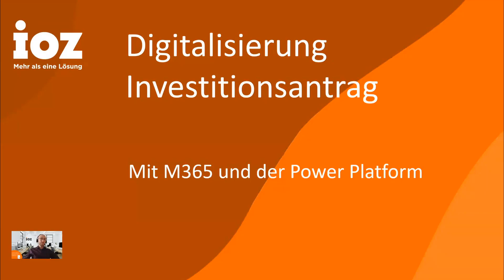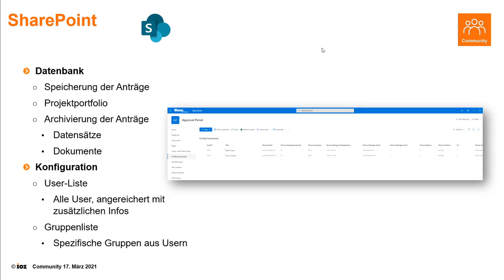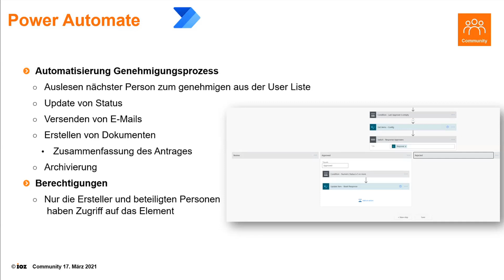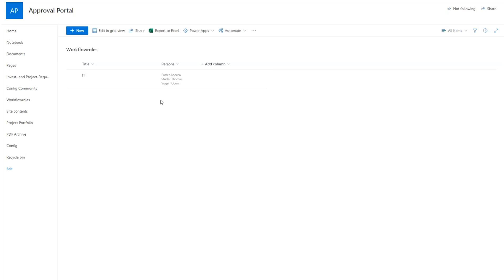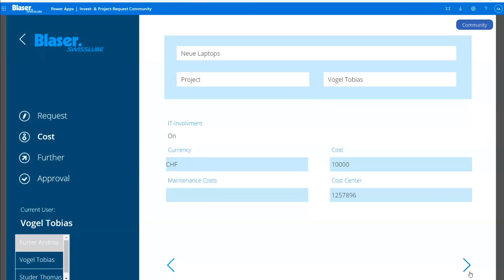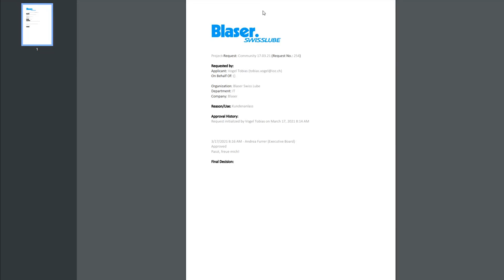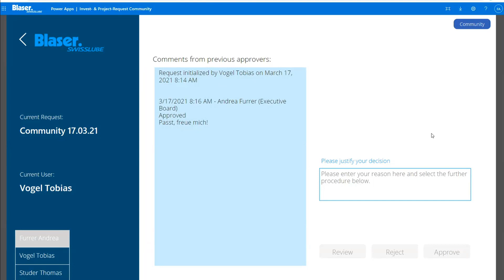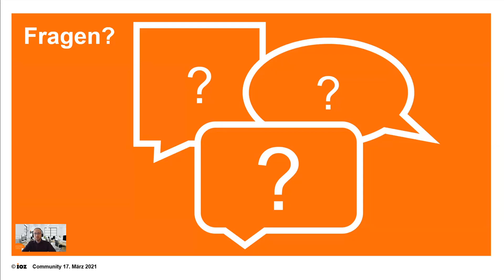POWER PLATFORM LIVE-DEMO | Prozess «Investitionsantrag» digital umgesetzt mit Power Apps und Flows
IOZ Projektleiter und Power Platform Spezialist Tobias Vogel zeigt auf, wie der Prozess eines Investitionsantrages mit SharePoint, Power Apps und Power Automate digital umgesetzt wurde.

In der Live-Demo greift er direkt auf das Produktivsystem der Firma Blaser Swisslube AG zu, für welche dieser Prozess umgesetzt wurde. Er zeigt auf, wie Anträge gestellt werden und der Genehmigungsworkflow angestossen wird.

00:00 Start
00:16 Vorstellung des Referenten
01:17 Design und Komponenten der Lösung
08:10 Live-Demonstration
19:45 Fragen und Antworten

Die Community-Events von IOZ finden vier Mal jährlich statt. Seit 2007 behandeln die Events aktuellste Themen, zeigen neuste Funktionen und praktische Anwendungsbeispiele aus Microsoft 365, Power Platform und Dynamics 365 auf.